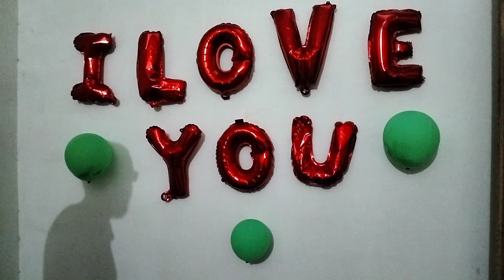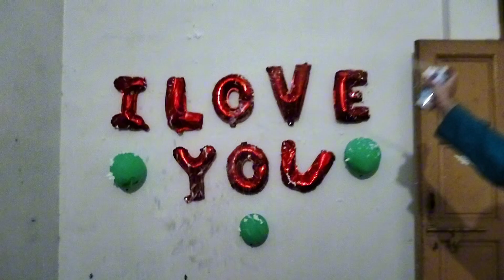Cute cat14 AUGUST||Enjoying With Cats And Lot's Of Fun